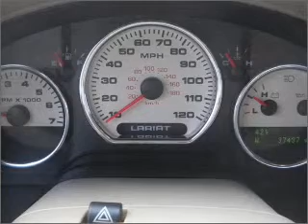2007 ford f-150 supercrew - Lamesa TX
Year: 2007
Make: ford
Model: f-150 supercrew
Trim: 4x4 styleside 5.5 ft. box 139 in. wb
Engine: 5.4 liter 8 cylinder sohc
Transmission:
Color: blue
Mileage: 37654
Address:
1611 Lubbock Hwy.